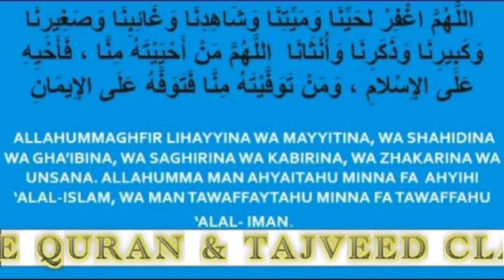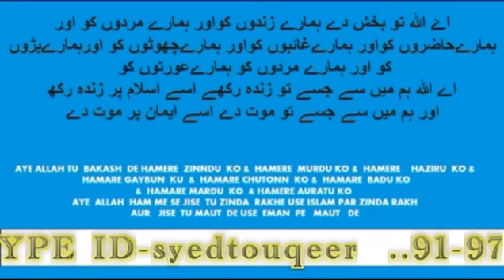MASNOON DUAIN(BALIGH MARD & AURAT KI JANAZA KI DUA)BY SYED TOUQEER AHMED